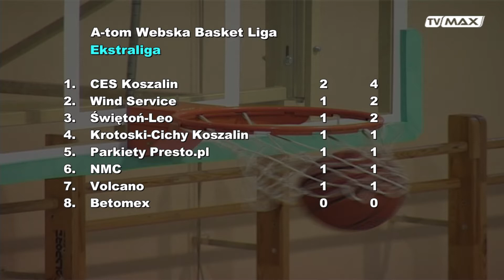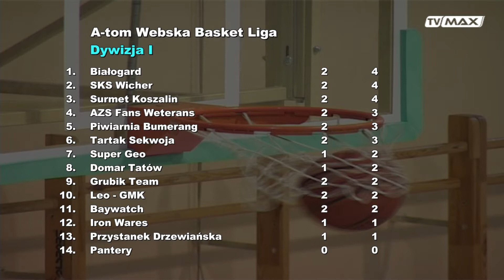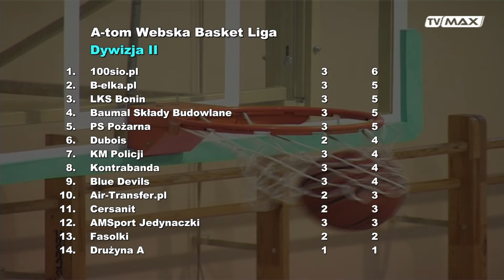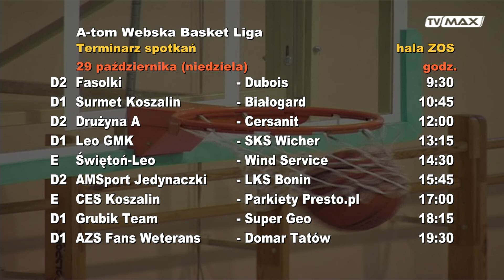Sporty Amatorskie - 2017.10.26